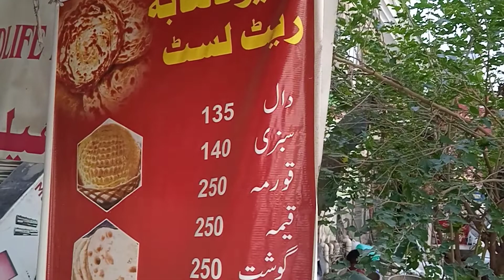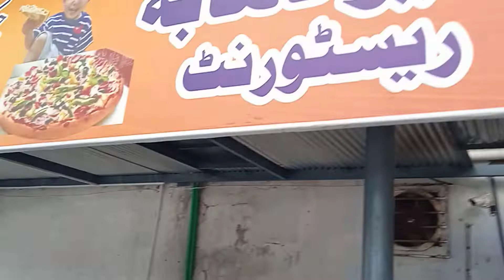BREAKFAST AT GEO RESTAURANT ISLAMABAD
Geo Restaurant is located in Blue Area Islamabad.